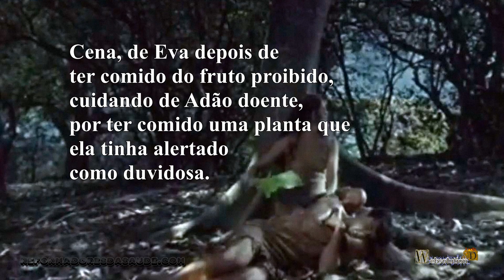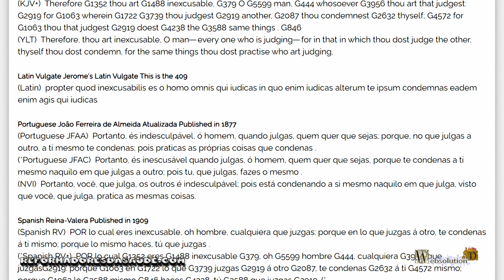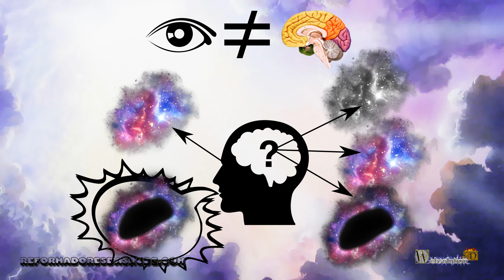Erros da novela Gênesis: o fruto que só funciona em Adão e Caim - DBG-E6-P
# Ao observarmos a novela, vemos que os autores criaram um fruto azul, meio parecido com um objeto plástico. Se lermos Gênesis 3:6, vemos que a bíblia cita que o fruto era desejável a comer, mas parece um tanto difícil desejar comer tal fruto azul, criado pela novela.
Mas esse não é o grande problema. O problema é que o fruto da ciência do bem e do mal, parece só afetar Adão, e os homens. De fato, Eva se torna uma pessoa melhor ao comer do fruto. De fato uma boa olhada para a novela, e parece que Deus faz o homem já com instintos para o mal, em fazer o mal para Eva.
Isso se chama efeito ideológico. O efeito ideológico, é colocar sobre um fato, uma colocação alterada, da ideologia de quem escreve. Isso se torna um grande problema, para os grupos de mesma ideologia. Tais pessoas acabariam definindo que Deus é parcialista, e gerencia uma classe para estar sobre a outra. Se lermos o verso de Gálatas 3:28, diz que não tem homem ou mulher, judeu ou grego, escravo ou livre, diz que todos que são de Deus, são um em Cristo.